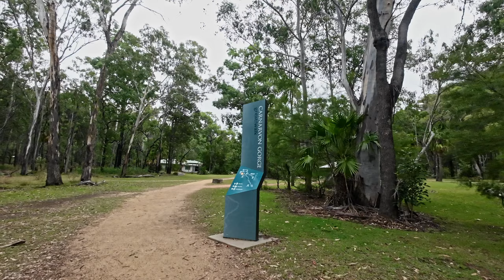Carnarvon Gorge Walk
Carnarvon Gorge is an oasis in the semi-arid heart of Central Queensland.
Here, towering white sandstone cliffs form a spectacular steep-sided gorge with narrow, vibrantly-coloured and lush side-gorges. Boulder-strewn Carnarvon Creek winds through the gorge.
A wealth of cultural and natural heritage lies within this special place. The gorge is home to a range of significant plant and animal species, many of them relics of cooler, wetter times.
Remnant rainforest flourishes in the sheltered side-gorges while endemic Carnarvon fan palms Livistona nitida, ancient cycads, ferns, flowering shrubs and gum trees line the main gorge. Grassy open forest grows on the cliff tops. The park's creeks attract a wide variety of animals including more than 173 species of birds.
Rock art on sandstone overhangs is a fragile reminder of Aboriginal people's long and continuing connection with the gorge. Ochre stencils, rock engravings and freehand paintings include some of the finest Aboriginal rock imagery in Australia.